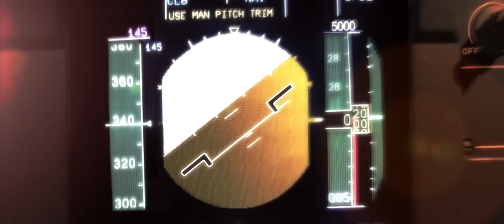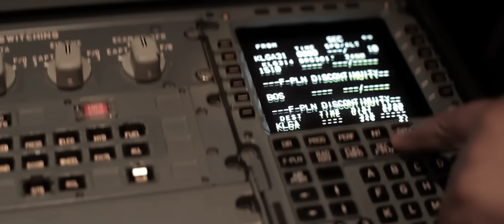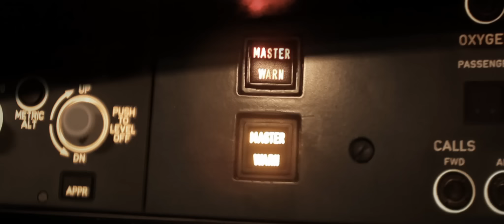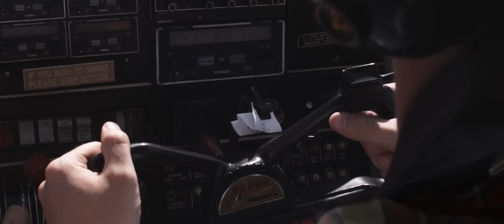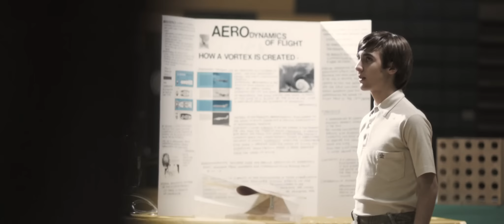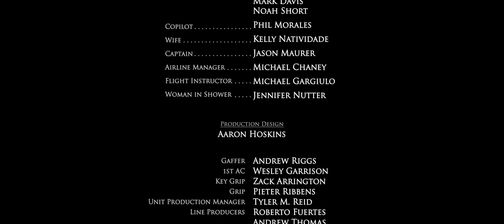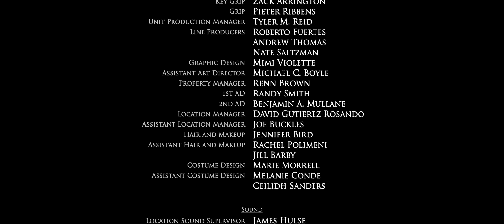"En Route" • A Short Film by Colin Levy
Every decision has a consequence.

"En Route" is an 8-minute short live-action film that was made by a crew of students from the Savannah College of Art and Design, over a period of nearly two years.

SPOILERS: The film traces the life story of a professional pilot, backtracking from the moment of his death through the events and influences that led him there.  A slight deviation in course-- a fortuitous decision in child's play -- spawns a ripple effect that alters his identity and, ultimately, his fate.

Production Timeline: Feb. 2009 - Sept. 2010

Writer/Director: Colin Levy
Producers: Yotam Dor, Andre Danylevich
Co-Producers: Nicholas J. Leicht, Tyler M. Reid
Cinematographer: Jason Osterday
Production Designer: Aaron Hoskins
Editor: Colin Levy
Composer: Bruce Kiesling
Visual Effects Supervisor: Sandro Blattner
Sound Design Supervisor: Shaun Burdick